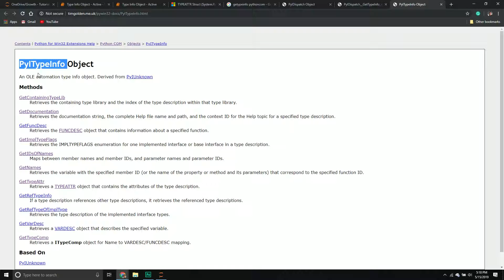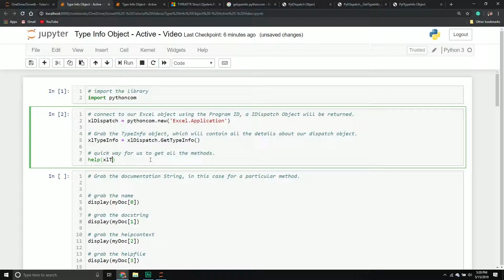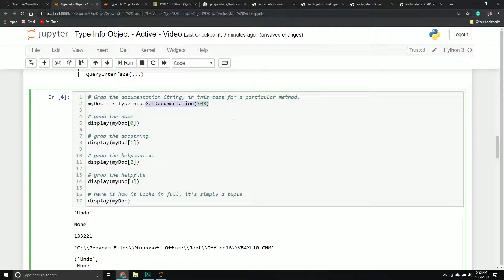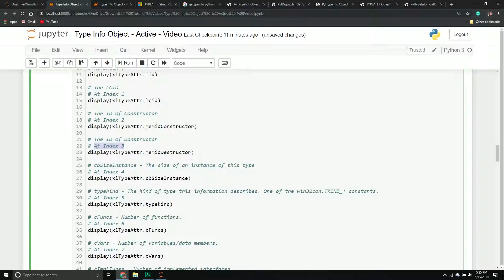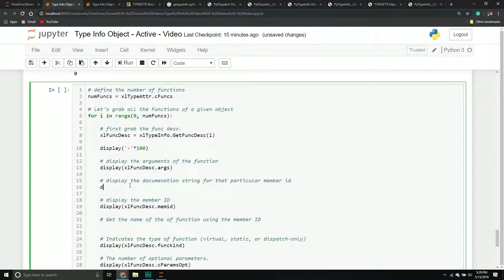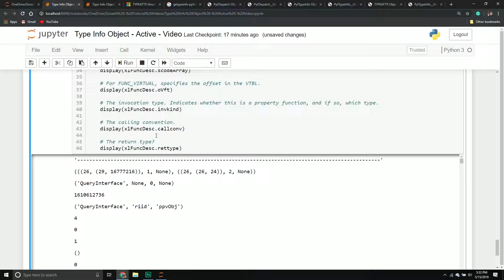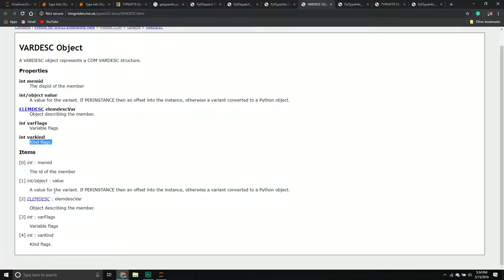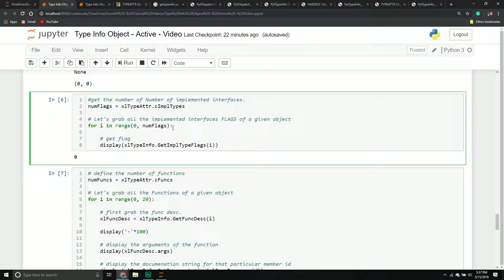How to Use the PyITypeInfo Object in Pythoncom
Behind the scenes whenever we used early binding inside of the Win32 COM library, a python script would run that auto-generated a python file containing all the methods and properties of our object. This file depended heavily on the PyITypeInfo Object because this object contains all the info about our COM object. In this video, we will explore this object and how to access valuable information about our COM object.